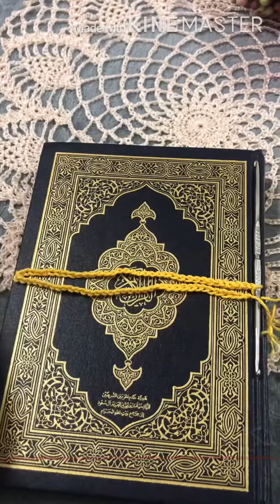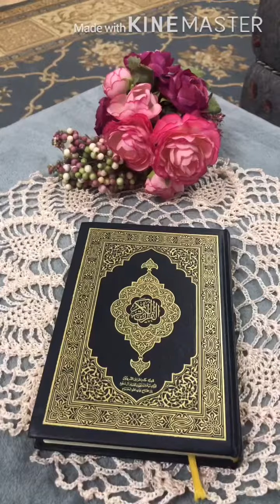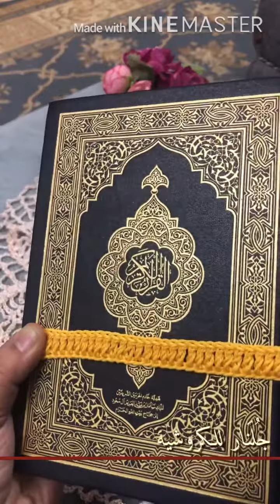كروشيه تلبيسة غلاف مصحف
تعليم طريقة عمل تلبيسة المصحف

حياكم الله في حسابي على الانستقرام